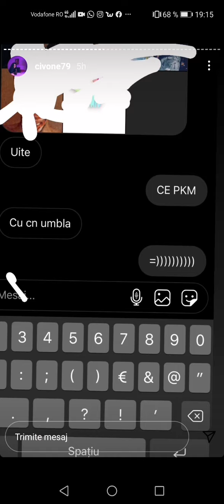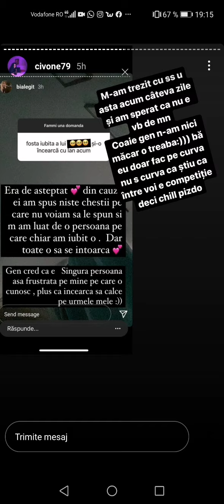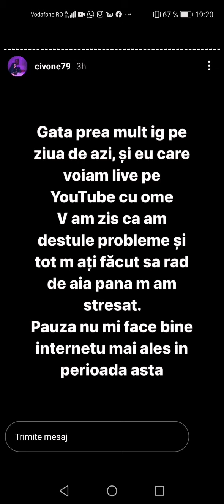Cristina Ivone VS Bia Khalifa ( Partea I )